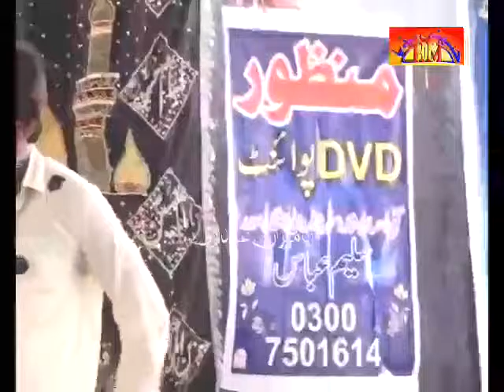Zakir Ali Raza Daudkhail | 13 August 2015 , Zakir Rizwan Majlis E Aza Program